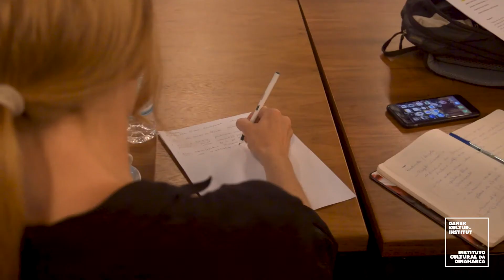Lab Diálogos Nórdicos de Mentoria 2019 | ICD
O Laboratório Diálogos Nórdicos de Mentoria visa promover o desenvolvimento e treinamento de futuros profissionais da indústria audiovisual brasileiro, por uma perspectiva intercultural, trazendo especialistas nórdicos e brasileiros com perfis relevantes e ativos na indústria audiovisual para serem mentores. O objetivo desses profissionais é orientar e capacitar projetos encabeçados por grupos sociais sub-representados na atual indústria audiovisual brasileira.

Em 2019, tivemos a edição piloto do laboratório. Os representantes dos 10 projetos selecionados passaram 3 dias imersos em seus próprios trabalhos, com orientação das mentoras Érica de Freitas, Marie Kjellson e Tatiana Leite.

Leia mais sobre em: @@LINK